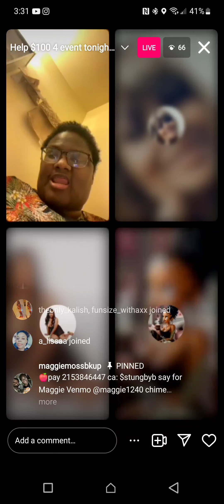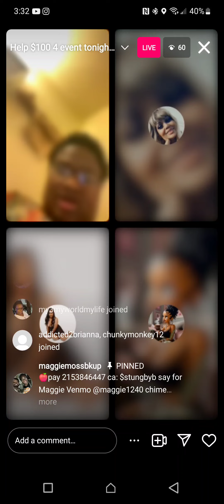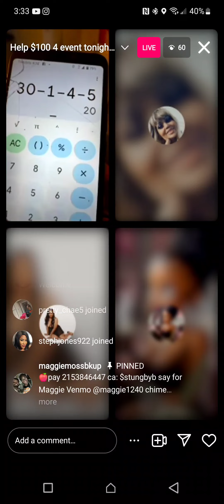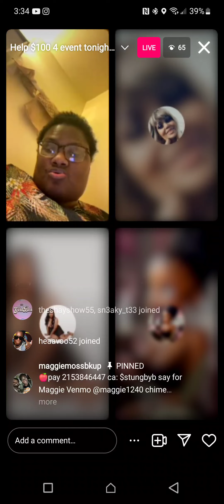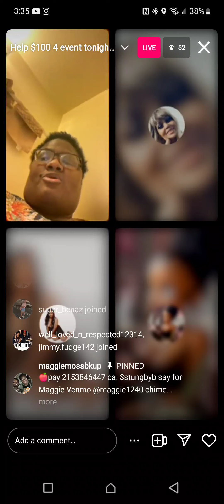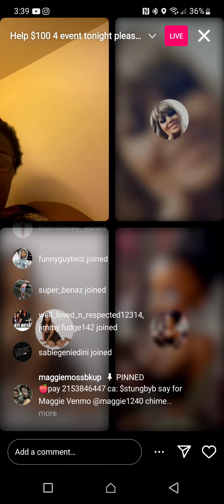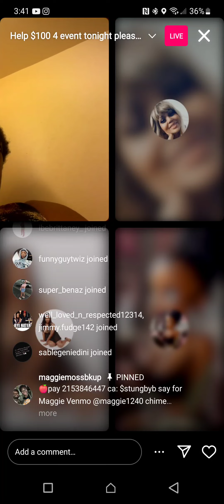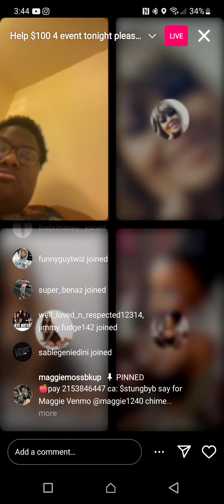March 17, 2024